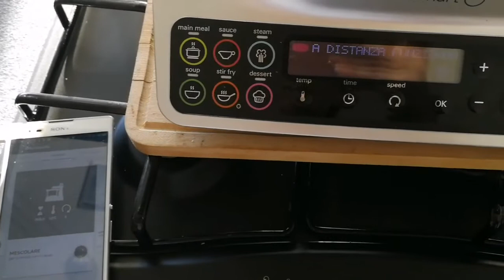Ricette kcook multi smart besciamella tramite app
Buongiorno gruppo, ho realizzato una ricetta che almeno una volta nella vita tutti abbiamo fatto: la besciamella, temuta perché richiede mescolamento continuo e rischia di attaccare. Io ho usato il mio kcook Multi Smart Kenwood tramite app. Non solo non dovevo mescolare io, ha fatto tutto lui, non si è attaccato nulla come potete notare nel video. Inoltre con il comando da smartphone ho sempre tutto a portata di tap!

Per acquistare